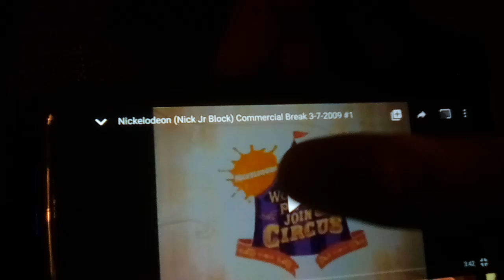Wonder Pets: Join The Circus DVD Commercial (2009)